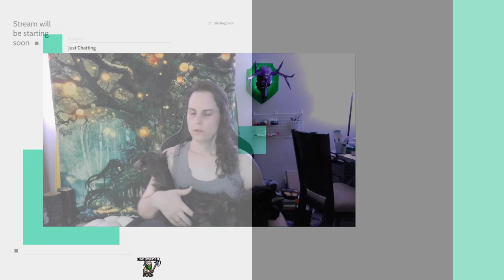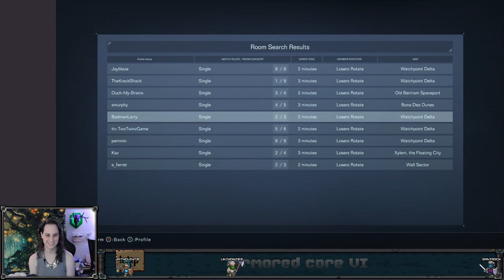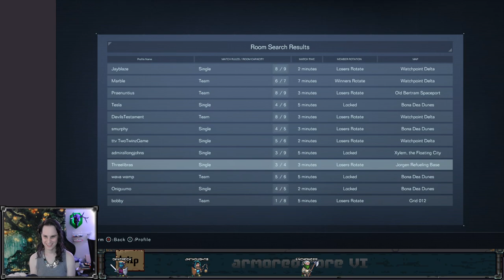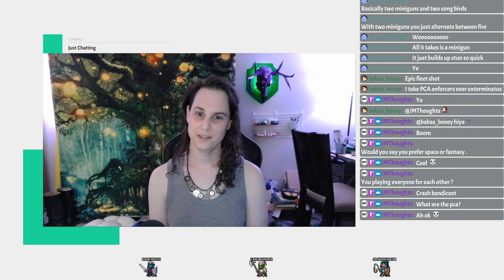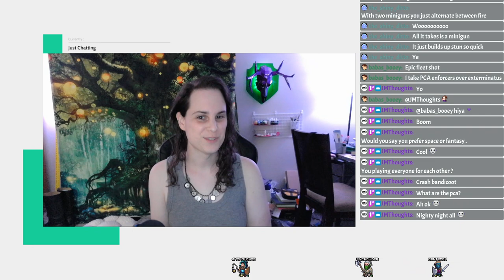We're going to need a bigger flyswatter - ARMORED CORE VI - First Playthrough - Ep 3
This video is a re-upload of a stream that was originally broadcast on August 28th, 2023. These videos were originally published on the @unchowder channel, but I've since moved the full VOD replays to this channel to make room for some other things there.

ARMORED CORE 6 IS HERE! And I am so happy! This is a blind playthrough from when the game released, up through the first ending.

IN THIS STREAM: Vengeance against the C-weapon! And then we move right along to more missions, and two more ranks of the arena. The PCA is starting to breathe down our necks a little... it's almost like we aren't supposed to be here or something.

Also this game has a photo mode? So the thumbnail for this VOD (and probably future ones too) are from a mission we played this stream but captured as I was re-playing the mission after the stream concluded.

0:00:00 starting stream, garage
0:04:07 ocean crossing
0:08:23 IA-13 SEA SPIDER
0:24:37 arena rank D
0:41:06 steal the survey data
1:34:35 attack the refueling base
1:46:16 AAS03 EKDROMOI PG / PCA SP duo
1:49:41 eliminate V.VII
2:02:02 garage, brb
2:05:31 tunnel sabotage
2:13:37 garage, arena rank D
2:35:59 arena rank C
2:45:27 heavy launch missile support
2:53:39 garage
2:58:42 wrapping up